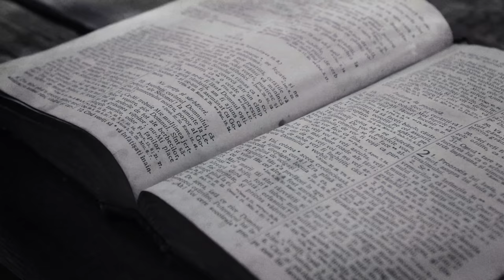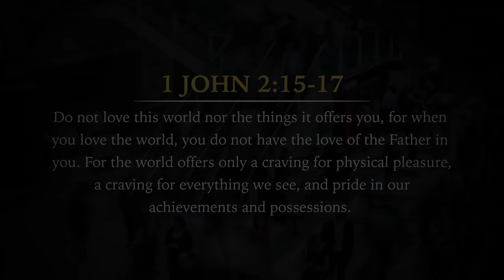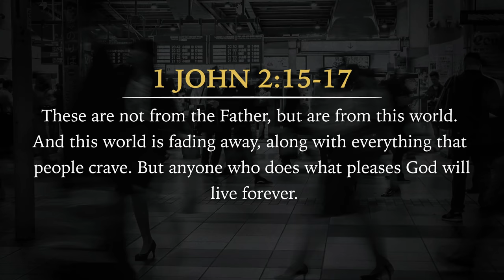Other-Worldly Beings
As we exist in this world, it can sometimes be challenging to remember that we are not from here. Truly, we are other-worldly beings. In this short message, David Diga Hernandez challenges the believer to live in the light - that we might shine in darkness.

For more free teachings like these, sign up to David’s emailing list by clicking